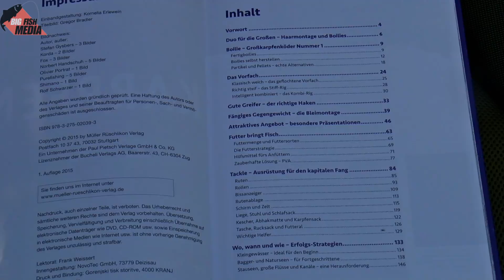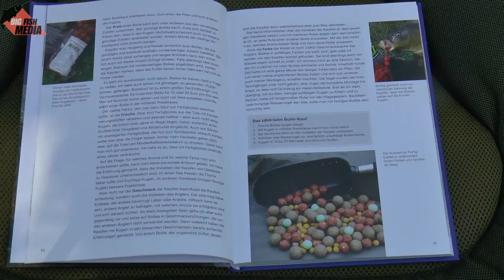Flussangeln im Winter auf Karpfen und Wels - Teil 2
Flussangeln im Winter auf Karpfen und Wels - Im zweiten Teil klappt es nun auch mit den Karpfen. Reinschauen und lernen ;-))